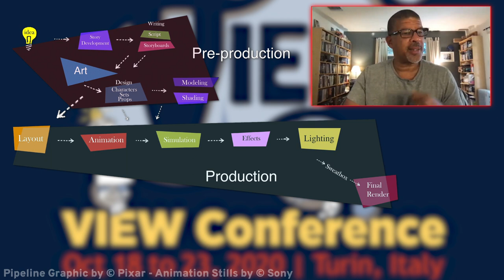VIEW Conference 2020 Peter Ramsey - Director of Spider-Man: Into the Spider-verse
This special PreView Interview features Peter Ramsey, animation director known for Rise
of the Guardians and most recently Spider-Man: Into the Spider-Verse. Before becoming an
animation director, Peter worked in live-action as a 2nd Unit Director and as a storyboard artist
for major films including Independence Day and Fight Club.

The interview goes over the complex job of animation directing, the path to become an animation director, and working with stylized 3D Animation.

Make sure to check out the full interview with Peter Ramsey for more information about his career and his advice for the next generation of storytellers!

This interview was made possible by the VIEW Conference, a yearly CG event that is happening both in person and in Italy between October 18th and October 23rd. For more information on interviews like these and how you can get tickets to the conference, go to ViewConference.It.